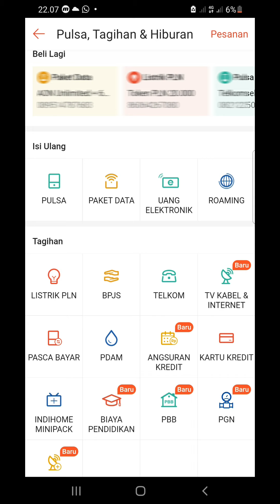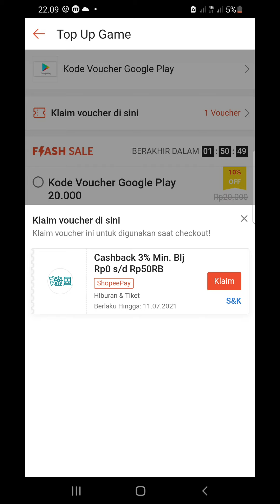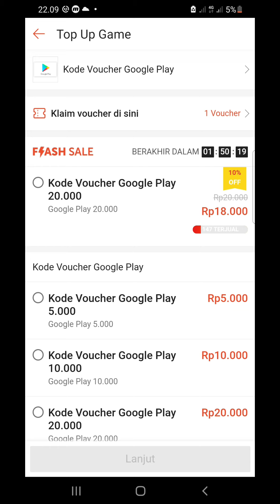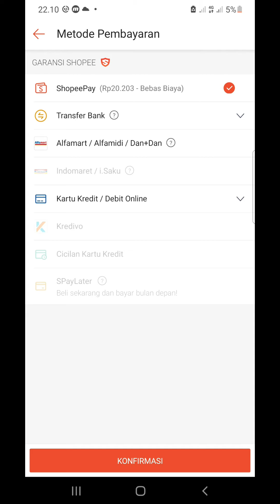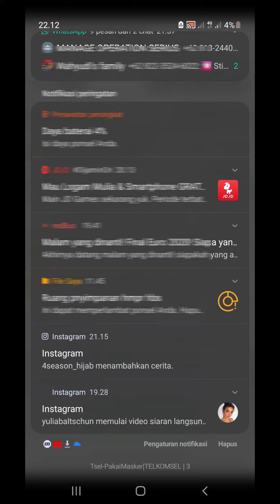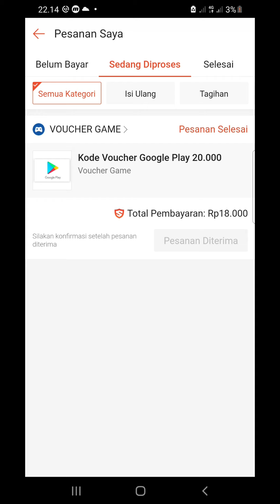Cara membeli voucher google play di shopee